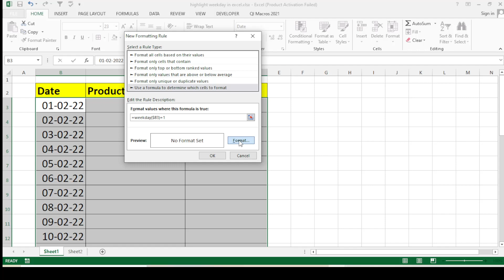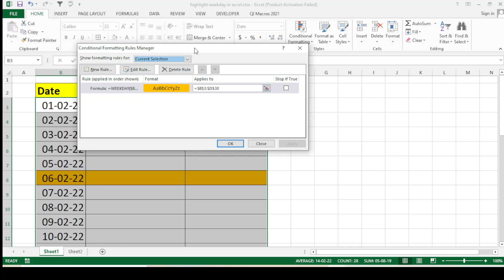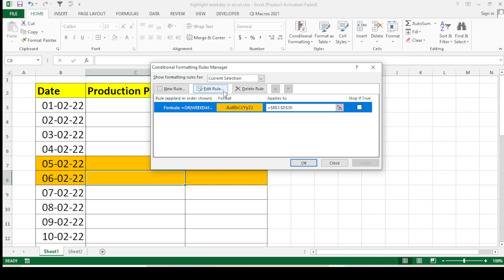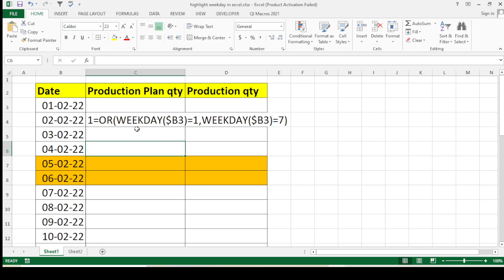Highlight Weekends Dates and Holidays in Excel | highlight Saturday and Sunday in excel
in this video we are going to learn about how to use weekday formula
how to use text formula
how to find weekday
and highlight any cell in excel
how to highlight any day in excel
highlight weekend dates in excel
highlight weekends and holidays in excel
how to highlight weekends and holidays in excel
highlight weekend in excel
highlight weekend cells in excel
highlight weekend rows in excel
how to highlight weekends in excel
highlight weekend columns in excel
excel
exclude weekend in excel date calculations
highlight holidays in excel
conditional formatting in excel
highlight holidays in excel calendar
highlight saturday and sunday in excel

by@manojkumarexcel
from
bhorha
simri bakhtiyarpur
saharsa
bihar
india